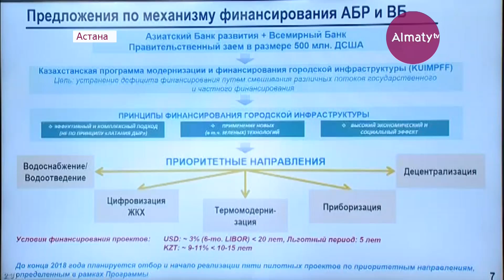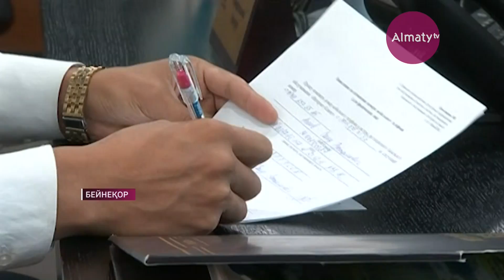"Айтпады демеңіздер". Сағынтаев министрлерге соңғы ескерту жасады (12.06.18)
Экономиканы дамытуға бағытталған 100 млрд теңге тиісінше игеріліп отырған жоқ. Құрылыс саласы тұраласа, жолдар қайта қалыпқа келмеген.